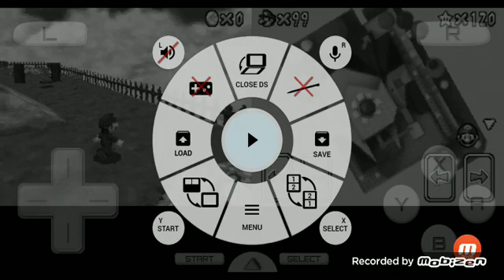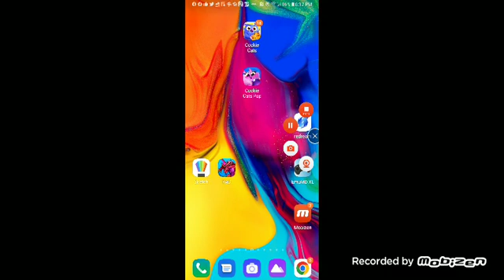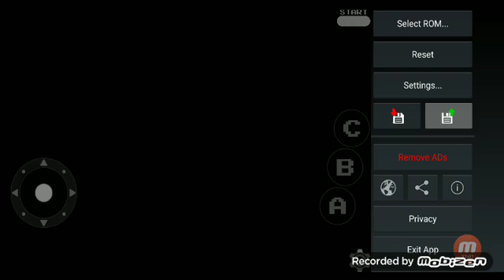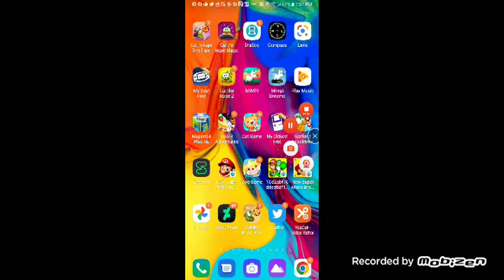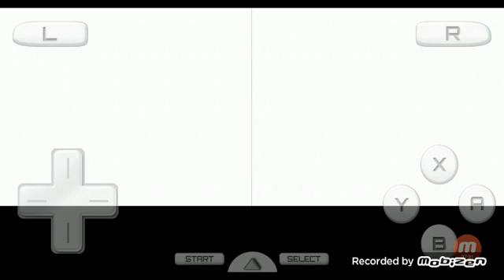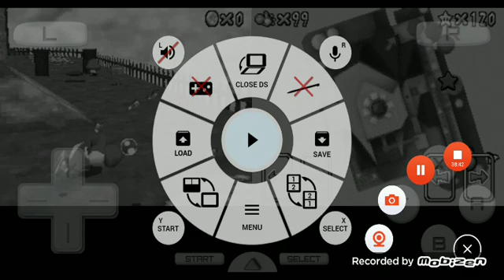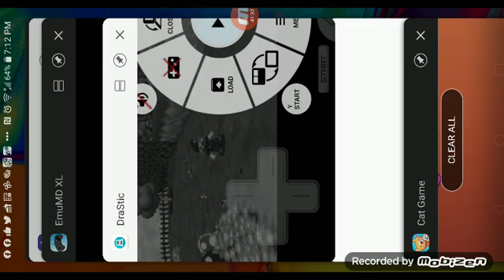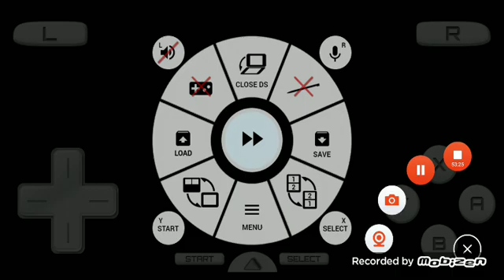mobizen 20220623 174148